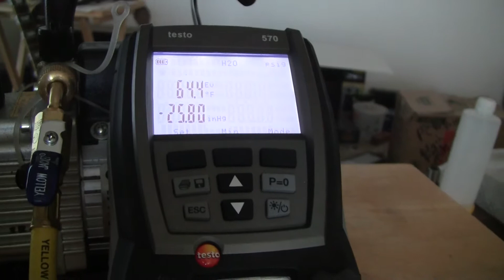TA 500 Kozyvacu Vacuum Pump Review Part 3.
Borrowed another vacuum pump of much smaller capacity from the auto parts store for a comparison.